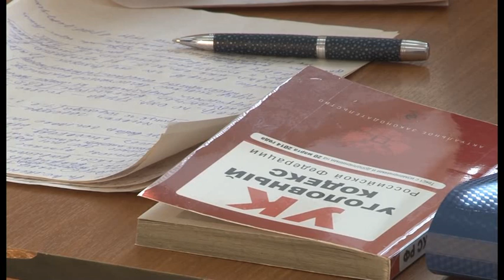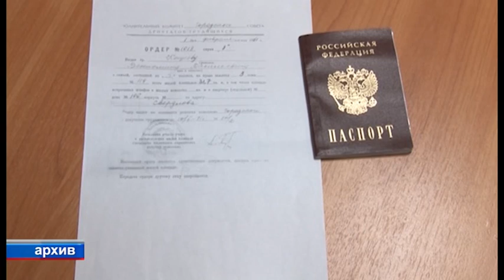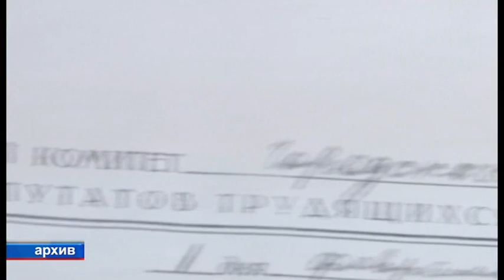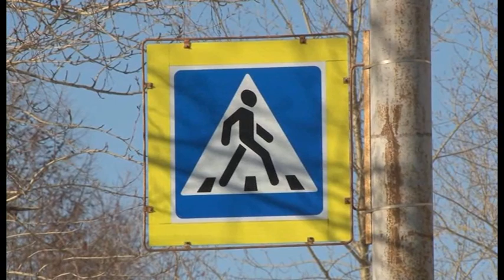702 выпуск Новости ТНТ Березники 03 март 2015